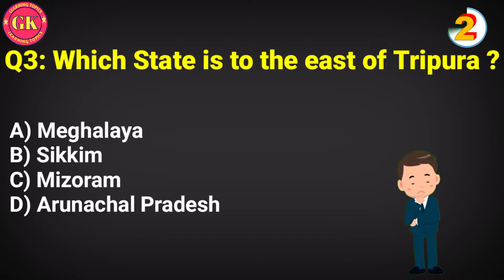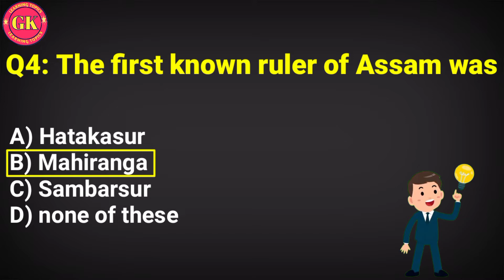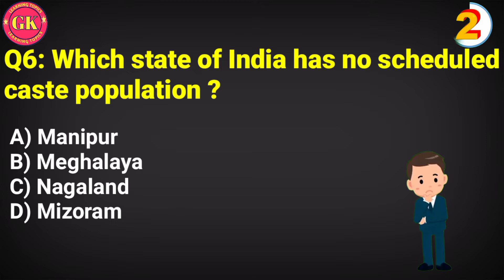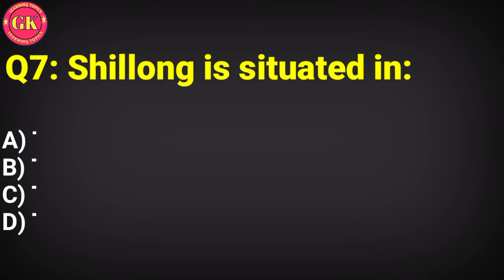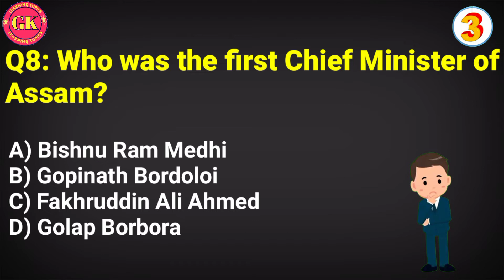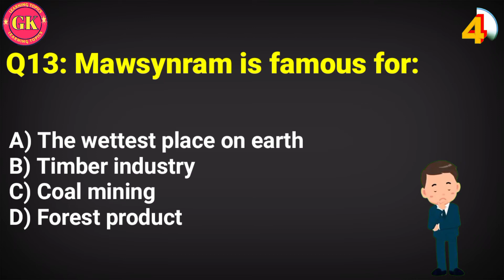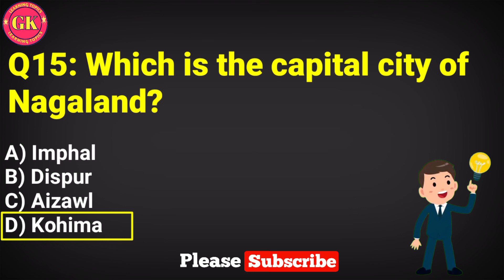North East GK in English ||North East India GK questions Answers||Most Important Questions 2022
This is my part 1 video of Multiple Choice General Knowledge question answers. This video contains 15 MCQ question answer for all competitive exams etc..

Additional Tags